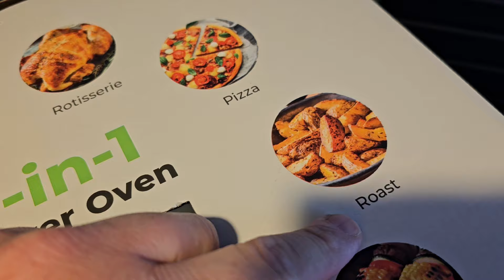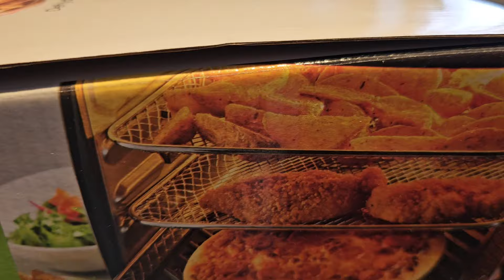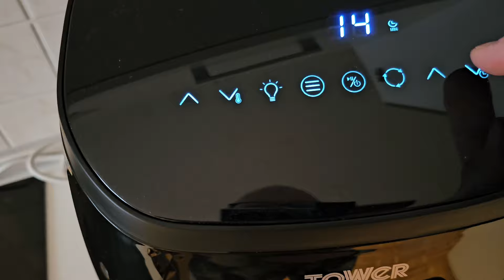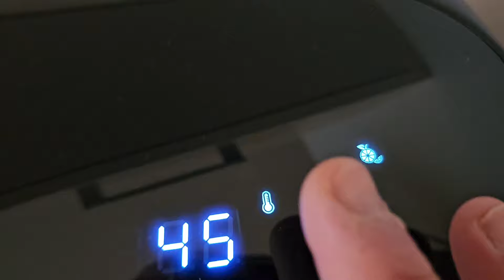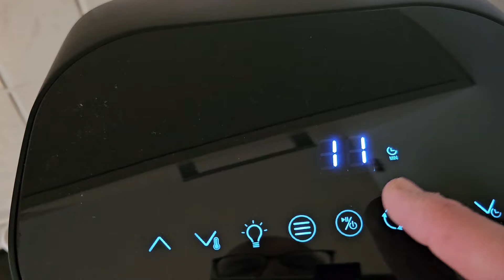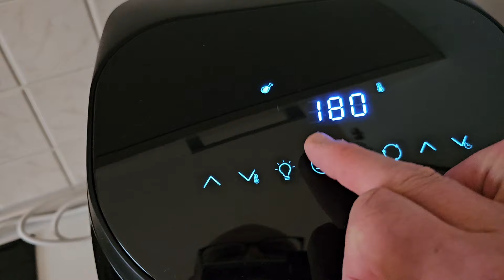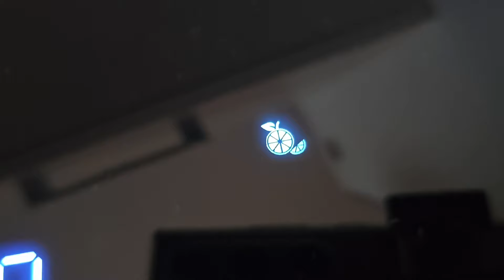La mia nuova Friggitrice ad Aria, Tower T17076 Xpress Pro Combo 10-in-1 Per fare gligliate, pizze ..